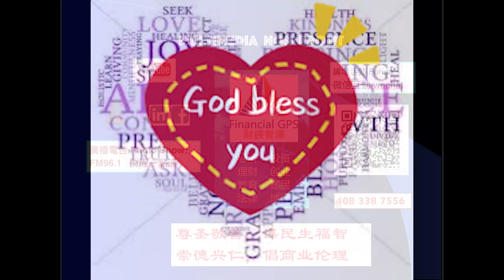如何巧妙规划申请最多的大学奖/助学金（下）有問必答 Q&A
如何巧妙规划申请最多的大学奖励学金

众所周知好大学不仅难进，学费昂贵，且每年都在大幅上涨。尽可能多拿大学资助，巧妙规划教育自己成为每个家长的当务之急。
*您算过自己掏腰包交学费对你的财务影响有多大吗？
*您了解美国大学资助的审核发放原则吗？
*您知道美国大学厉害在何处吗？
*什么收入水平的家庭才能申请到Financial Aids？
*孩子上几年级是申请最佳时机？
*申请资助会不会影响录取？

讲员 Speaker：
Sam Han
资深理财和大学资助金规划师
PerfectLife Co-founder & President

Victor Li
资深保险与年金专家
PerfectLife Co-founder & CEO

Financial GPS Group，FGG （财经智库）立足于世界高科技中心和顶尖人才发源地—美国旧金山湾区放眼世界各地，旨在帮助全球华人熟悉环境，了解政策，建立有效机制，掌握投资技巧，巧借共享平台，发辉国际优势。FGG 旗下除Facebook 专栏之外在旧金山湾区有无线广播电台 FM96.1 “财经一点通”，独立的微信平台 （ID: caijingyidiantong,youtube 頻道)以及“智多星”嘉賓聯盟。在金融理财，地产投资，創新管理，国际信托，财产传承，法律咨询，留学旅游等方面有顶级专家团队提供咨询与个性化国际服务。